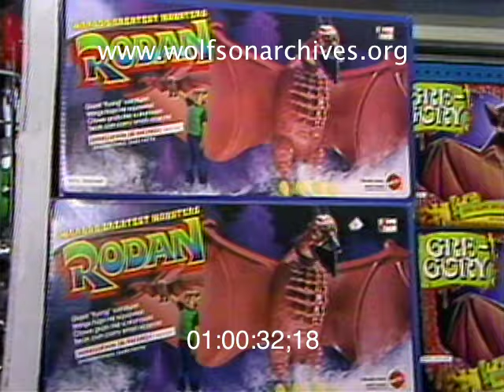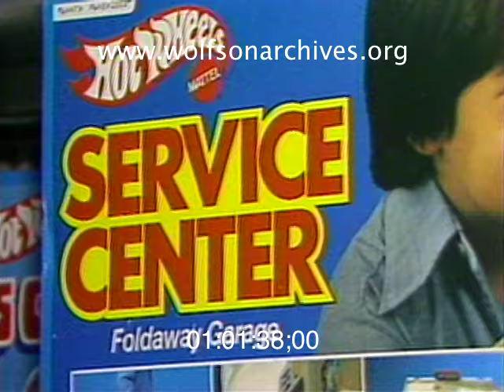For Naughty Boys & Girls, Some Toys From the Trashbox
1980: Oh Well, Gre-Gory Is Better Than Lumps of Coal

With holiday gift-giving looming, WTVJ's Tereda Abate checks out some trashy toys, including "My Puppy Puddles," a plastic pup that drinks and -- guess what, and "Gre-Gory," a rubber vampire bat with a very visible circulatory system.

Also getting low marks: A plastic Rodan monster that does "virtually nothing." Hey, have a little imagination, folks!

Getting good marks were newfangled electronic and computerized toys such as "Super Simon" and "Einstein," as well as the Hot Wheels Service Center and -- wait for it -- "Rubik's Cube."

By 1980 American For Democratic Action had been examining toys for almost a decade, sorting good toys into a figurative "Toy Box" and bad toys in a "Trash Box."